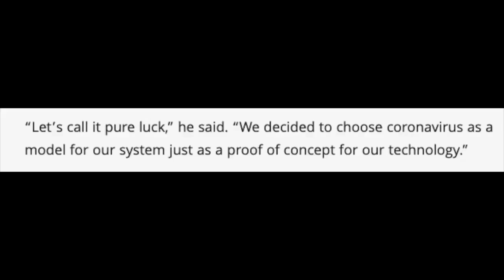Untitled Nightmare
corona :/